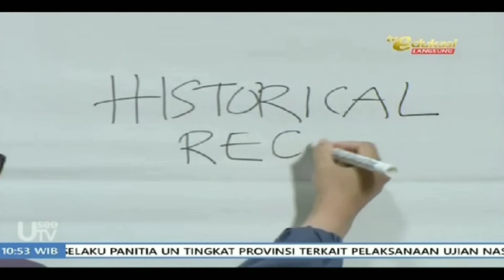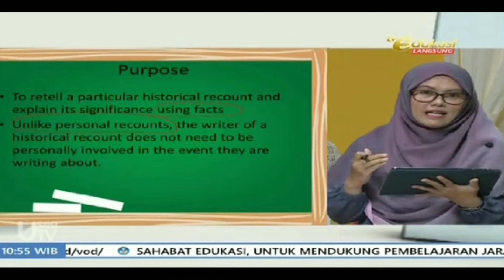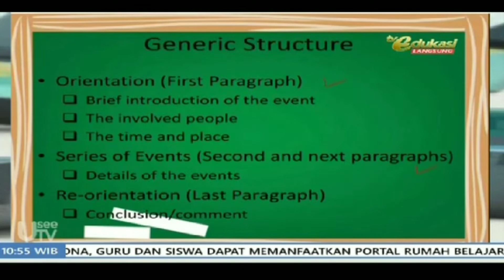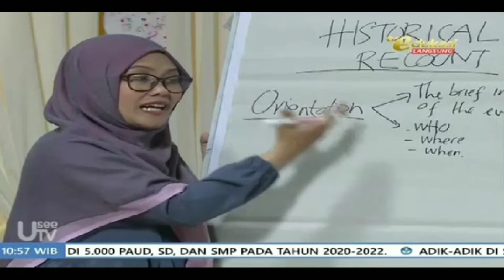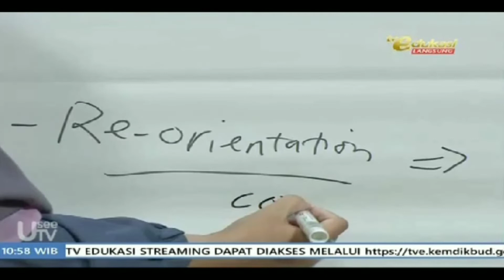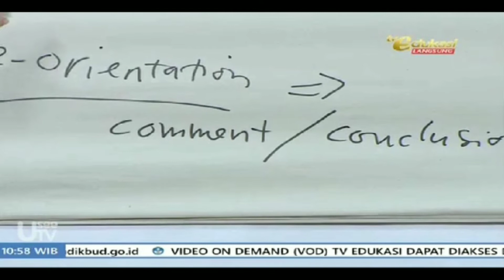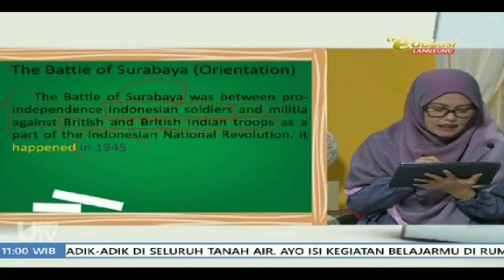LEARN FROM HOME (ENGLISH LESSON), SMAN 62 TEACHER JAKARTA LOCKDOWN COVID 19 EFFECT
SMAN 62

Miss setyo
tvedukasi

BELAJAR DIRUMAH

jakarta lockdown
corona virus